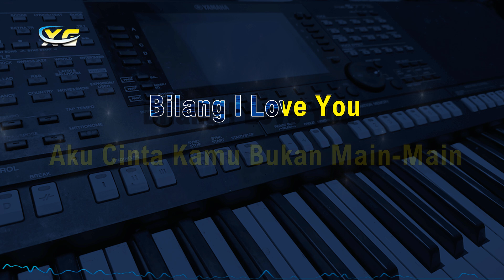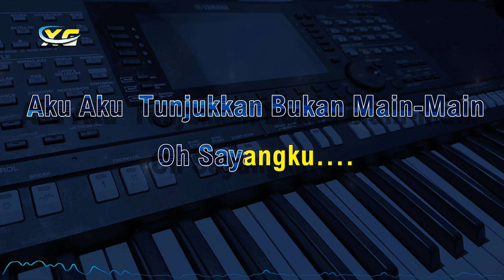BUKAN MAIN MAIN - ADINDA- KARAOKE KOPLO NADA RENDAH COWOK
Song:Bukan Main Main
Artist:Adinda
Songwriter By Thia Mutiara & Abu Lado Purap

Lyric : Bukan Main Main

Berkali-Kali
Aku Jelaskan
Diriku
Tak Pernah Selingkuh
Berkali-Kali
Sudah Jelaskan
Diriku
Tak Menduakanmu

Namun Dirimu
Tak Mau Tahu
Tak Mau Mengerti
Perasaanku
Harus Bagaimana
Aku Jelaskan
Agar Kau Tahu
Percaya Padaku.

Ingin Ku Teriak
Bilang I Love You
Aku Cinta Kamu Bukan Main-Main
Ingin Ku Teriak
Bilang My Darling
Aku Sayang Kamu Bukan Main-Main
Oh Sayangku

Berkali-Kali
Sudah Jelaskan
Diriku
Tak Menduakanmu

Namun Dirimu
Tak Mau Tahu
Tak Mau Mengerti
Perasaanku
Harus Bagaimana
Aku Jelaskan
Agar Kau Tahu
Percaya Padaku...

Inilah Hatiku
Inilah Rasaku
Aku Ungkapkan Bukan Main-Main
Inilah Diriku
Bahasa Tubuhku
Aku Tunjukkan Bukan Main-Main
Oh Sayangku

Inilah Hatiku
Inilah Rasaku
Inilah Diriku
Bahasa Tubuhku
Oh Sayangku

Ingin Ku Teriak
Ingin Ku Teriak
Bilang My Darling
Oh Sayangku

Inilah Hatiku
Inilah Rasaku
Inilah Diriku
Bahasa Tubuhku
Oh Sayangku

TERIMA KASIH